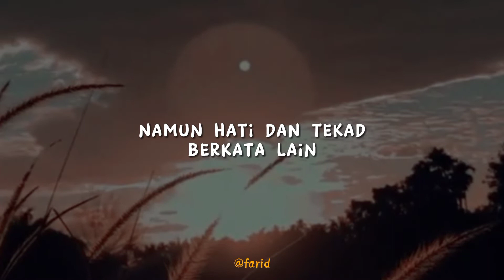Jangan Ucapkan Kata Menyerah | Story WA | Story Galau